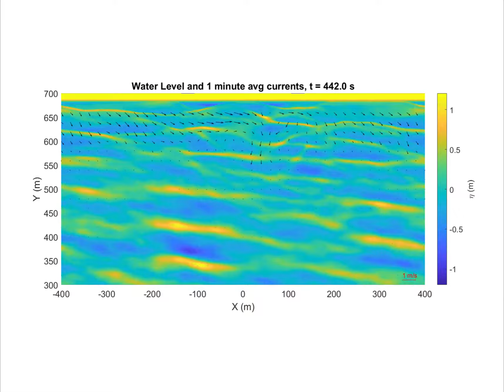Swash results of wave over a depression